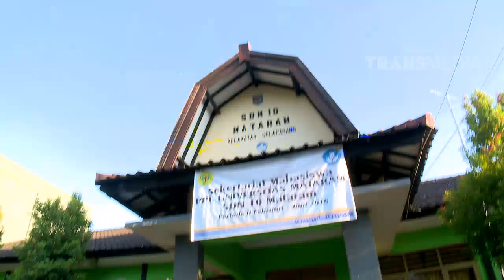SURVIVOR - Kisah Pak Saharudin "Tak Punya Kaki Namun Punya Hati" (10/04/16) Part 2/4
Program  Ini Tayang Setiap Hari SABTU - MINGGU Pukul 09.30 WIB

Merupakan sebuah program petualangan yang dilakukan oleh selebriti terkenal yaitu Ruben Onsu. Kehidupan glamor selebriti yang serba mewah dan tersedia, kini diuji dalam sebuah perjalanan mengeksplorasi budaya Indonesia. Ruben Onsu dan asistennya akan dimodali uang yang tidak banyak untuk dapat menjelajahi sebuah daerah yang telah ditentukan.

Selama perjalanannya, Ruben harus dapat mengatur pengeluarannya untuk akomodasi, transportasi dan makan hingga dapat mencapai daerah yang dituju. ”Keseruan dan kelucuan akan terjadi selama perjalanan mereka tak jarang mereka juga akan dikerumuni oleh masyarakat sekitar karena sosoknya yang seorang artis terkenal.”